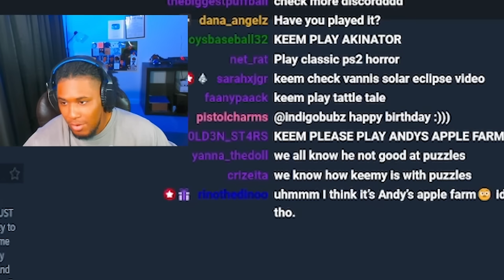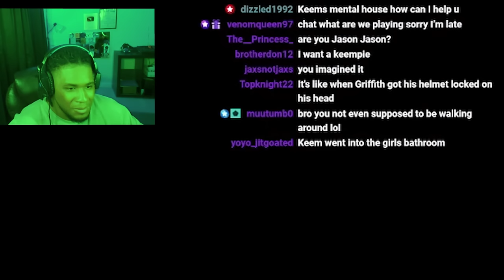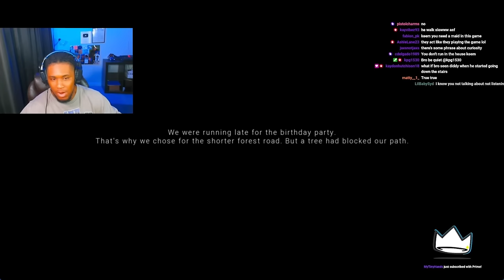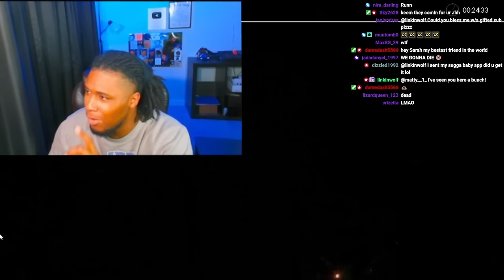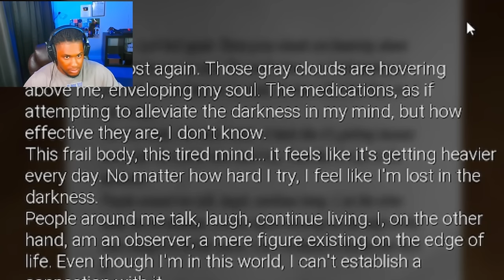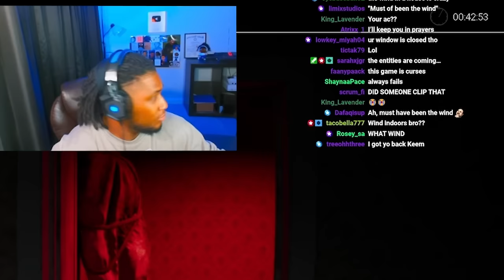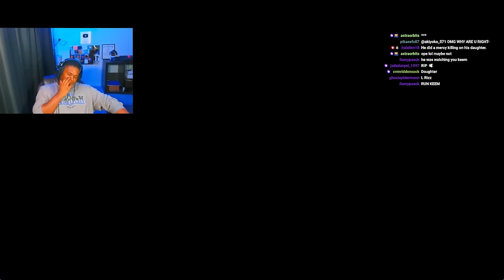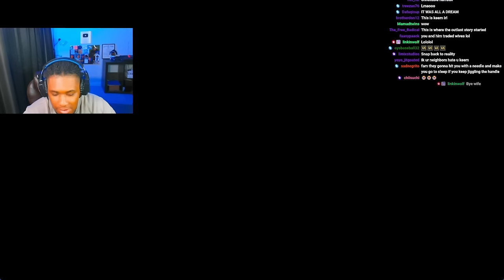Sometimes, Abandoned Houses Aren't Really Abandoned...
LIVE M/W/F/S @ 11:30PM EST

Game: Examinum the silent call